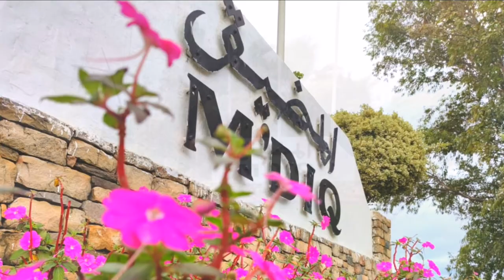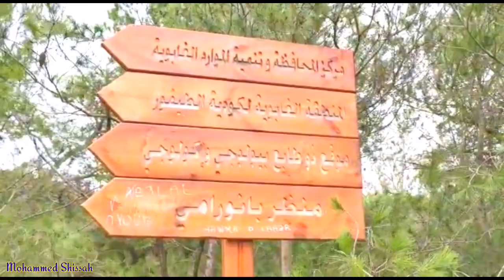جولة بمدينة المضيق (الرينكون) المغربية الساحرة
مدينة المضيق M'diq أو (الرينكون Rincon) :
هي إحدى المدن السياحية بشمال المملكة المغربية  يبلغ عدد سٌكانها أزيد من 60 ألف نسمة حسب آخر إحصاء وهي عاصِمة لإقليم الفنيدق , و هي من ضِمن الأقاليم الإدارية المغربية التي تنتمي لولاية تطوان.
تقع على ساحل البحر الأبيض المتوسّط. تبعد عن مدينة تطوان 15كم، وعن مدينة سبتة المحتلة 25كم.
 تجذب المدينة  أكثر من 100.000 سائح سنوياً باعتبارها وجهة سياحية مهمة ,بفضل موقعها الرائع وبمآثرها المميزة وبشاطئها النقي والهادئ..